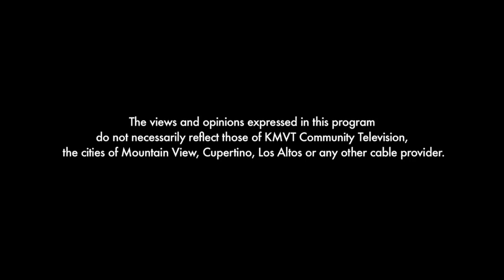The Kamla Show Highlights for May/June 2014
The Kamla Show highlights for May/June 2014. Coming up in the next few weeks are interviews with Alice Hoagland, who lost her son in United Airlines Flight 93 during 9/11.

We have a multi-part interview with the talented writer and director Stephen Gaghan, who won an academy award for writing "Traffic." He wrote and directed "Syriana" a complex, multi-threaded narrative about our obsession with oil.

Silicon Valley's Kumar Malavalli talks about how he co-founded Brocade and relocated from Canada to USA to make that happen. He was in his 50s when he decided to become an entrepreneur.

And in case  you missed, we have an interview with the gracious Master Sommelier Richard Dean of Taj Campton Place, San Francisco. He walks us through various wines and what wine pairs well with Indian food. Richard was the second person in the US to become a Master Sommelier. Today there are less than 140 Master Sommeliers in the US,

You can watch our TV show in SF bay area or catch it here on our YouTube channel.